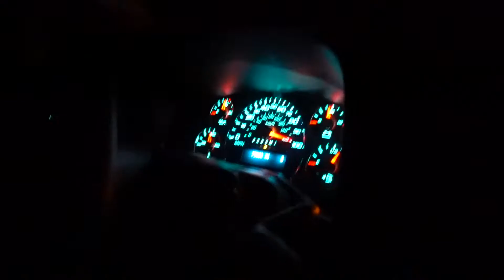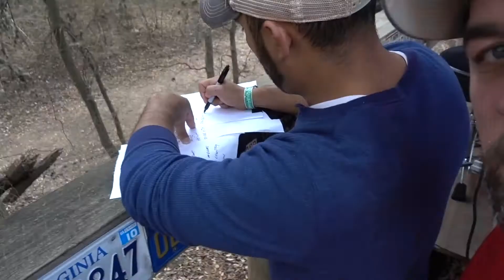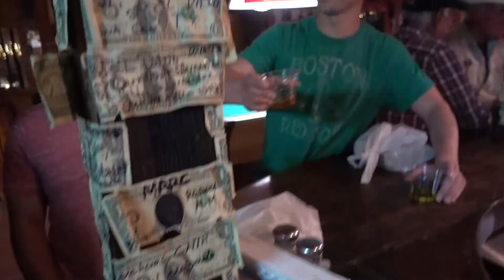Frank Ray VLOG 018